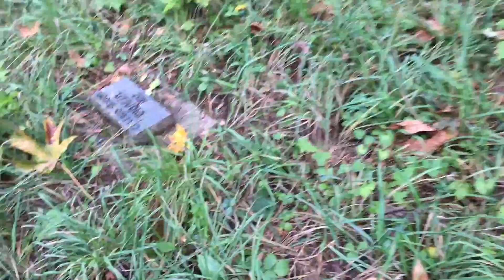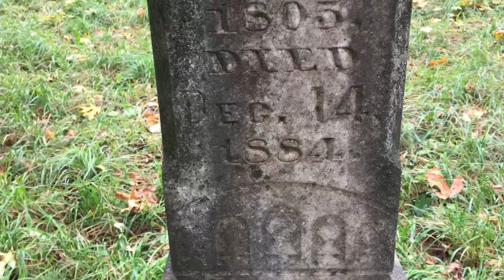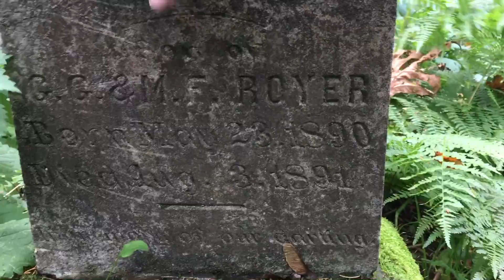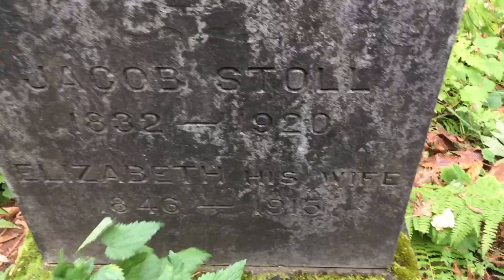EXPLORING A ABANDONED GRAVEYARD FROM THE 1800'S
This video was really spooky!